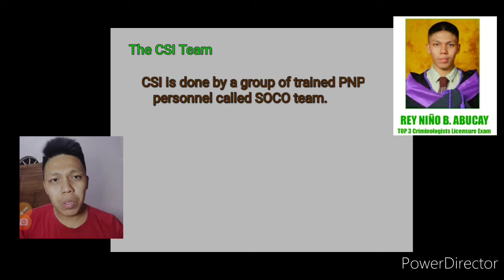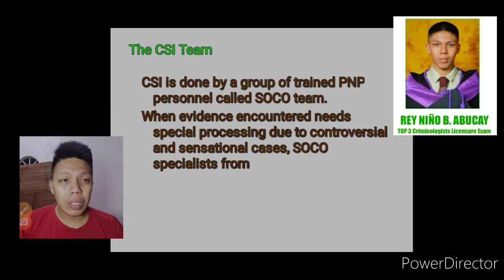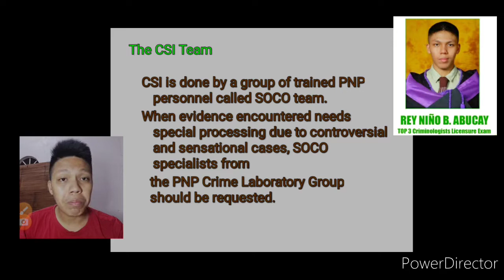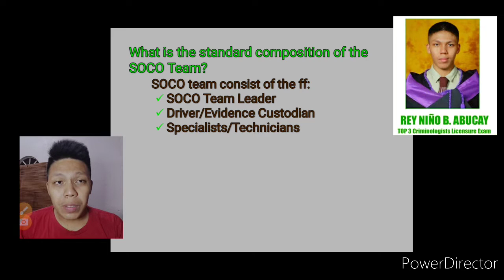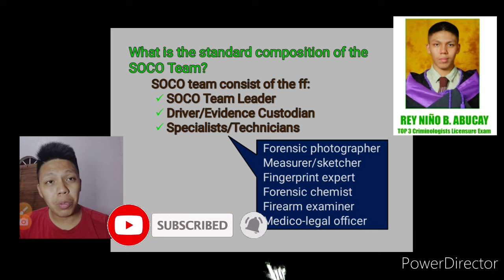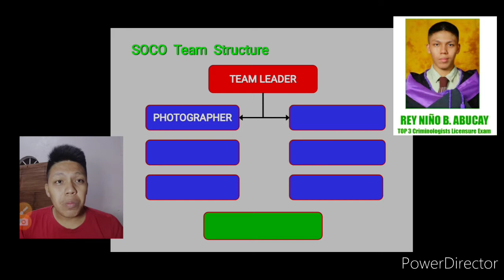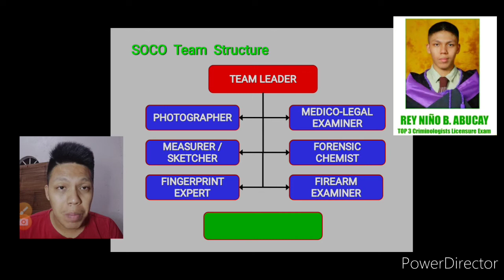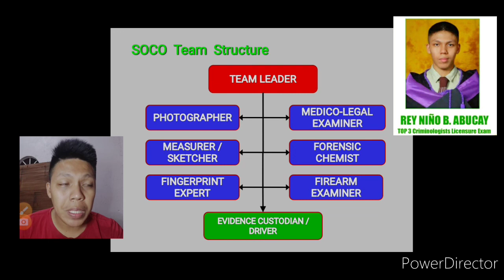Scene Of the Crime Operations Composition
Scene Of the Crime Operation Team composition

In this video we will understand the purpose of SOCO team in Criminal Investigation and the processing of the Crime Scene to preserve evidence that needs to be presented in court

Criminologie Pilipinas